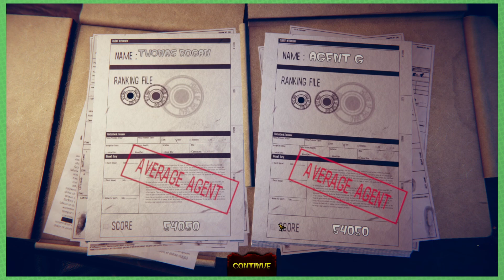Sophie NOO! || House of the Dead (Remake) || Finale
So I finally got someone to play with me. That was fun.